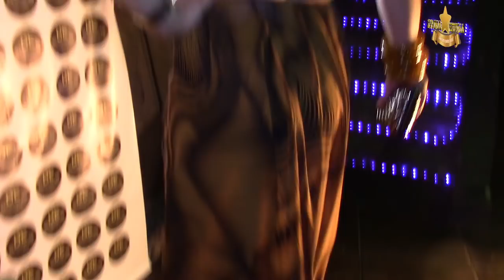GALA - LANZAMIENTO PRIMER CAPITULO DE DIVINA ESTRELLA REALITY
TODOS LOS ENTRE TELONES Y CONOCIENDO A LAS PARTICIPANTES QUE ESTARÁN EN ESTE REALITY DE TRANSFORMISTAS GRACIAS A TODOS LOS QUE SE HICIERON PARTE DE ESTE GRAN EVENTO.